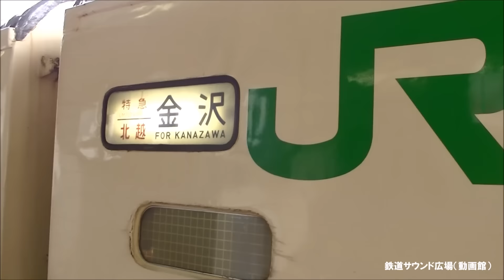【車内放送】特急北越6号（485系 鉄道唱歌 新潟発車後）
14年1月、新潟－金沢間485系特急「北越6号」車内放送を収録。17年3月ダイヤ改正で新潟－糸魚川間485系快速も廃止が決定し、新潟地区で最後まで活躍してきた485系（ジョイフルトレイン改造除く）も終焉のようです。